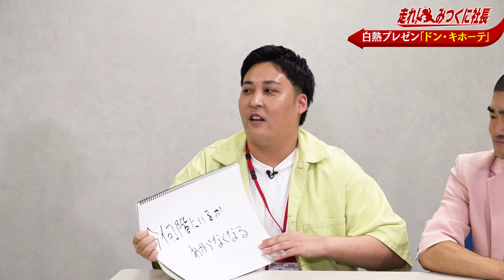【走れ!みつくに社長】第239回 もっと伝えたいおすすめ情報！白熱！おすすめプレゼン会議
みつくに社長と松竹芸能「反町」のお二人が
もっと知ってほしいネタを熱く社長にプレゼン！
ばんないは「高校野球」、和記は「ドン・キホーテ」！